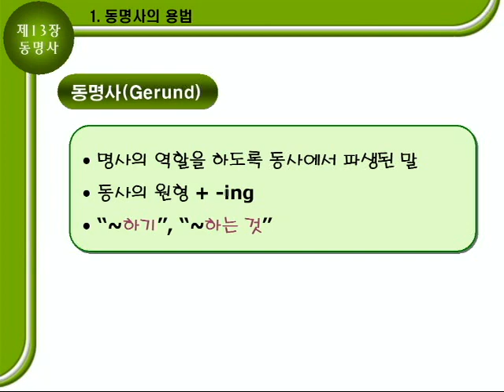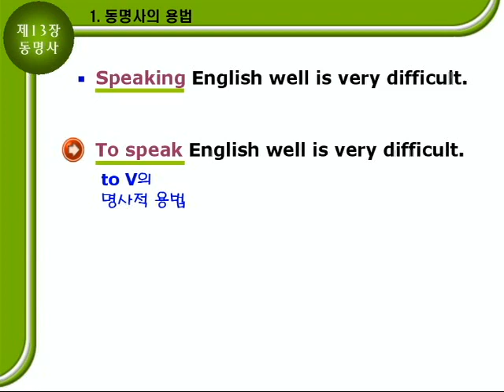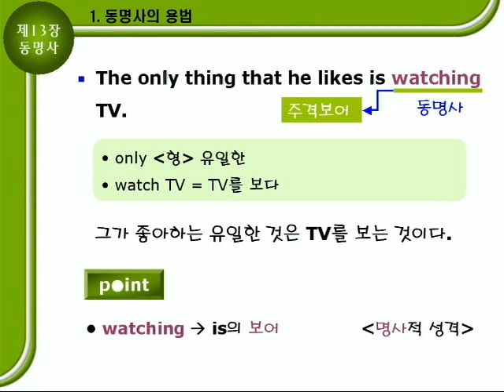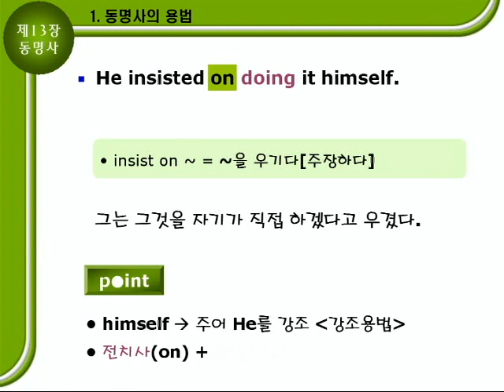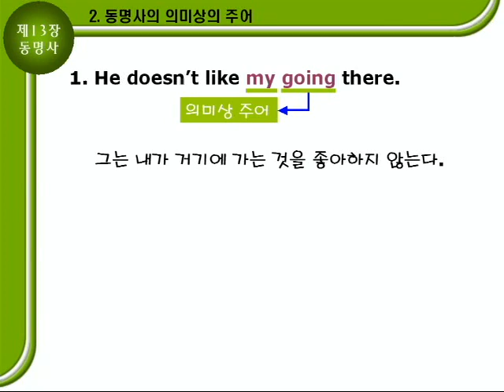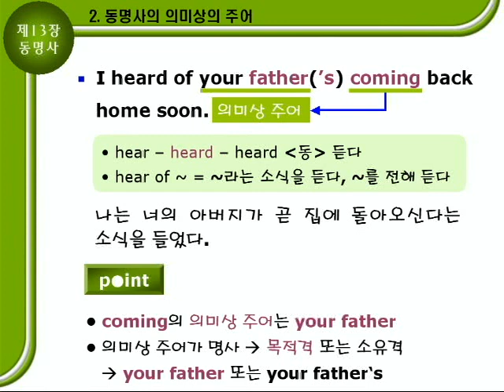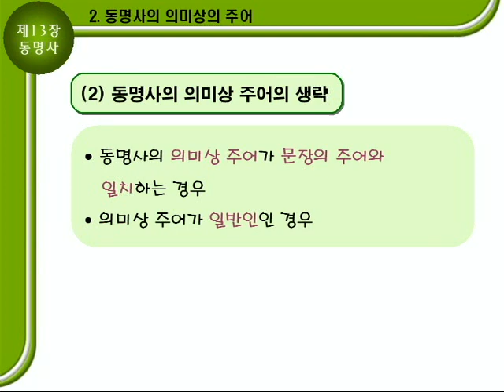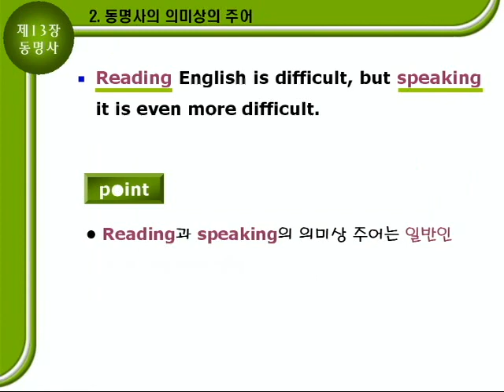기초영문법 2부13장 [동명사] 문법설명A 162p